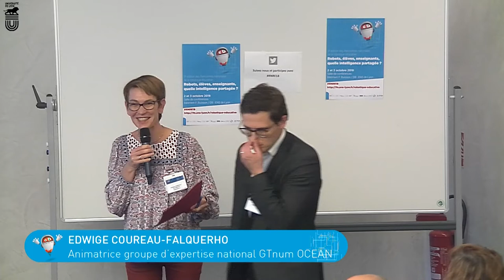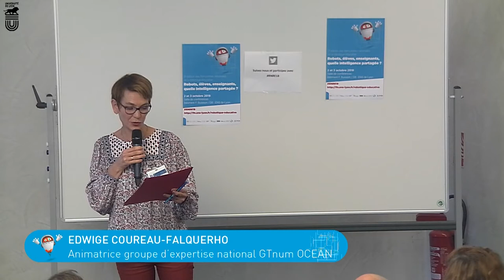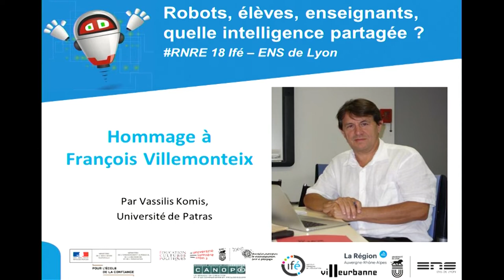Rencontres nationales de la robotique éducative mardi 02/10 Enjeux et programme et hommage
Introduction des Rencontres Nationales de la Robotique Éducative 2018 : enjeux et programme par Edwige Coureau-Falquerho, chargée d'étude Numérique éducatif et animatrice du groupe d'expertise national sur les Objets connectés et les Nouveaux espaces d'apprentissage (GTnum OCEAN) à l'IFE-ENS de Lyon

Hommage à François Villemonteix par Vassilis Komis, enseignant-chercheur à l'Université de Patras

Plus d'informations sur les 3e Rencontres nationales de la Robotique Éducative « Robots, élèves, enseignants, quelle intelligence partagée ?

Consultez aussi